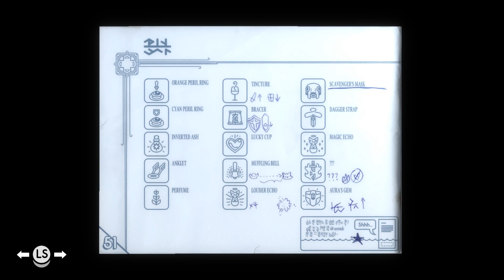Covering a Lot of Ground | Tunic - Episode 17